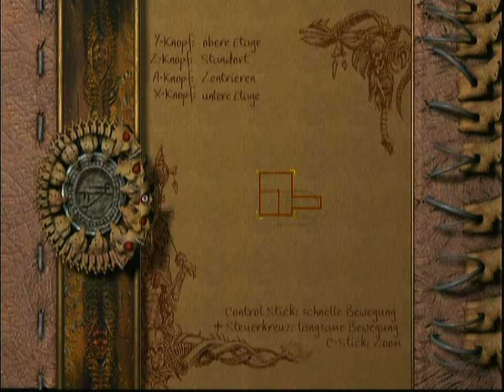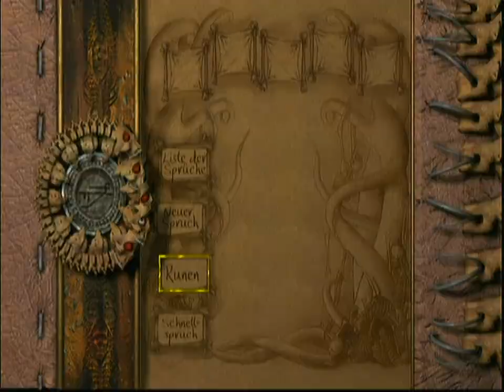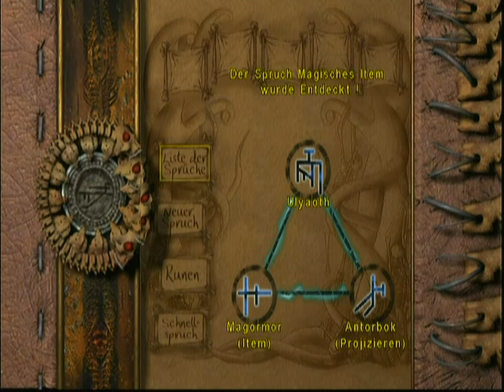d.I.E. #19 - Eternal Darkness (Part 5) ~ Physischer Zerfall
Mehr von mir gibt's...

Ich freue mich über jeden Comment, egal ob Lob oder Kritik.